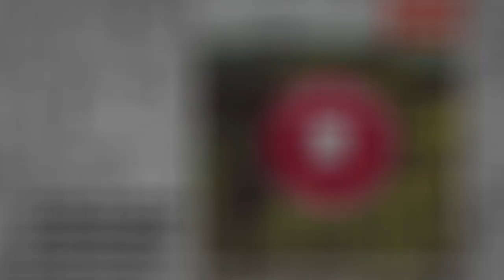Die Weltenbummler - Du, nur Du Rosmarie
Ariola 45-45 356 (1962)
(Lordup / Nakat)